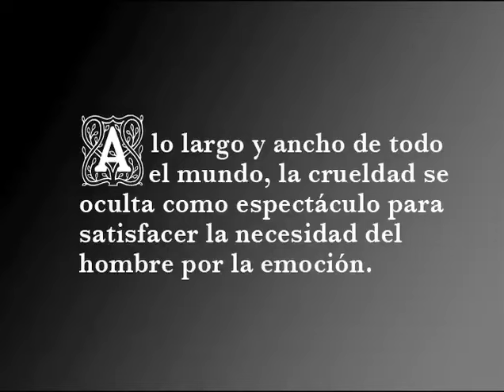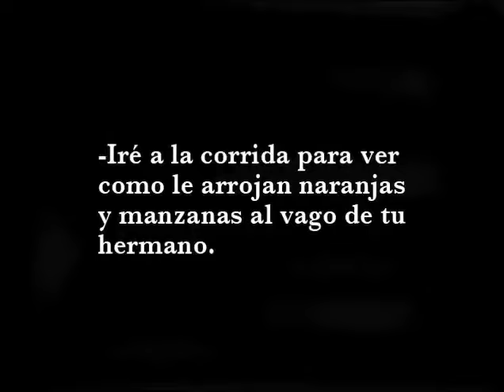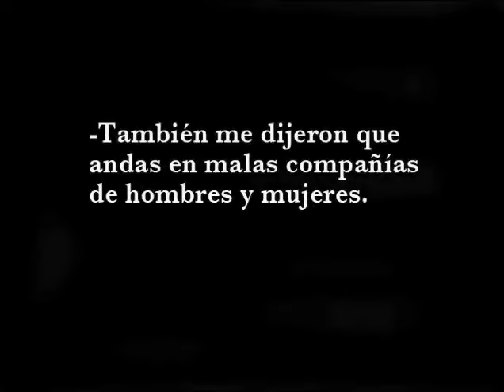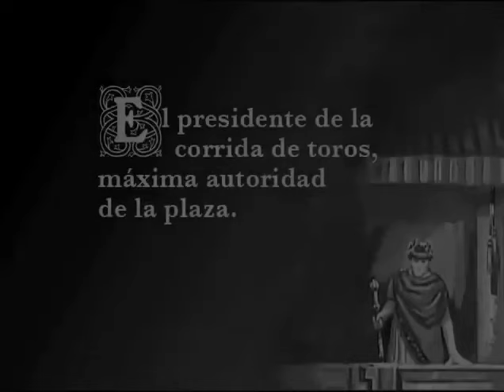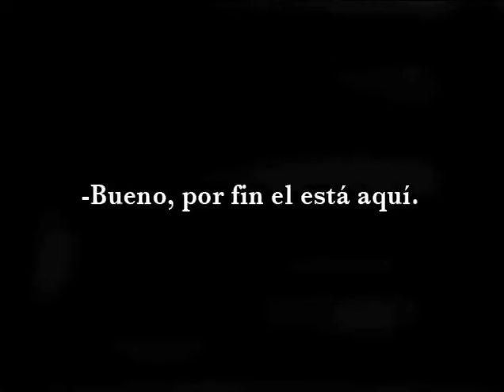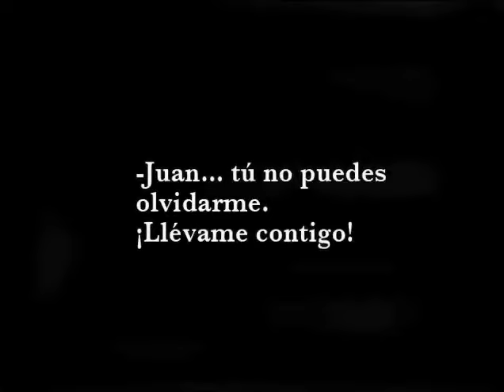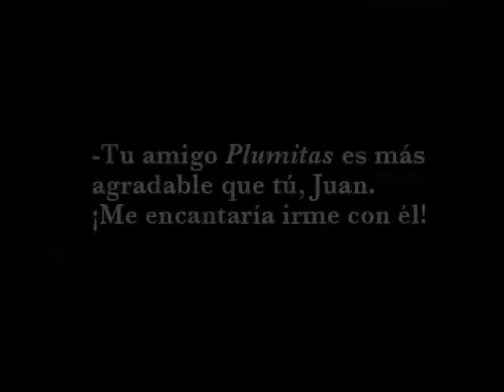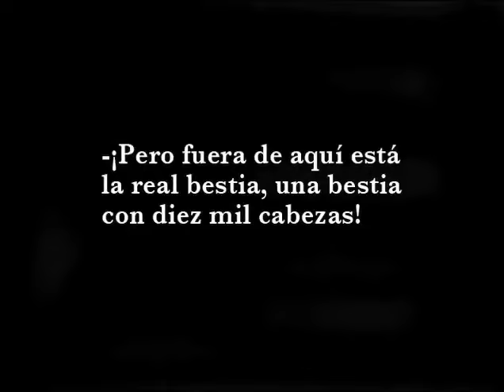SANGRE Y ARENA 1922 PELICULA COMPLETA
Adaptación de la novela de Vicente Blasco I., con la actuación de Rodolfo Valentino y subtítulos en español.

NOTA: NO es la película de cantinflas ... ni sangre ni arena